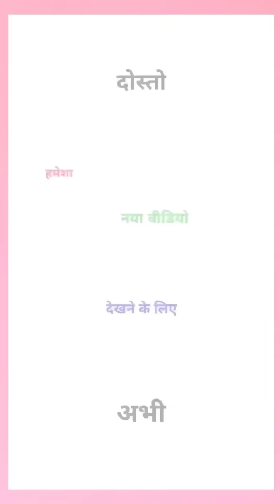Viral Cg Tik Tok Video New Chhattisgarhi Tik tok Video Cg Funny Darling Pyar Jhukta Nahin Cg Reels